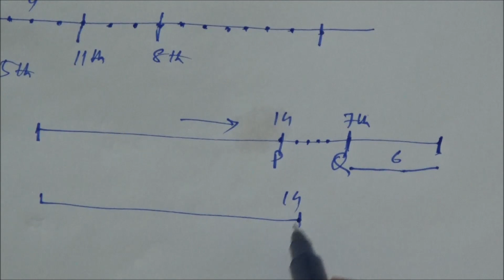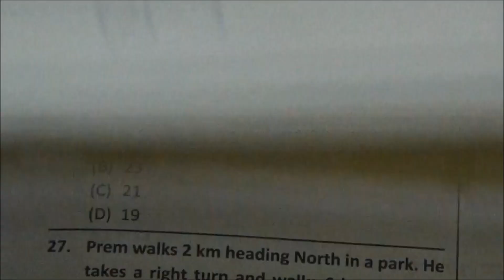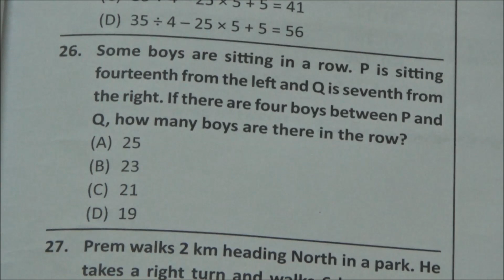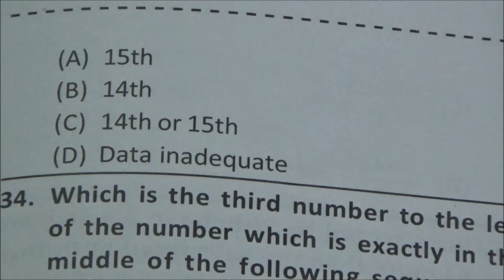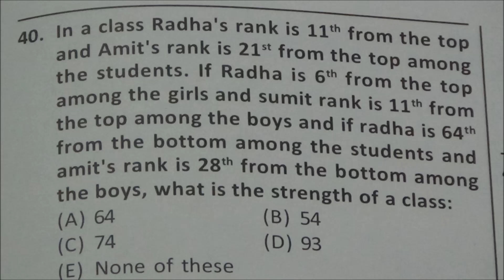VSO30, Vidyasagar Science Olympiad,MATH, RANKS and ORDERS Related Problems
VSO30, Vidyasagar Science Olympiad,MATH, RANK and ORDER Related Problems,

In this video, I am explaining some Rank and Order related problems.

There are several videos on this issue, please watch the other videos for better preparation:

Thanks.